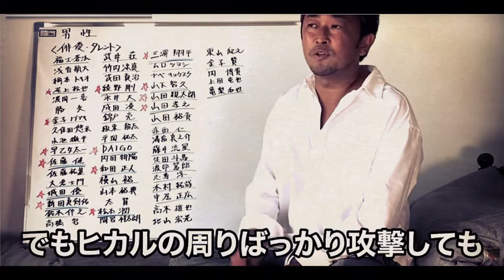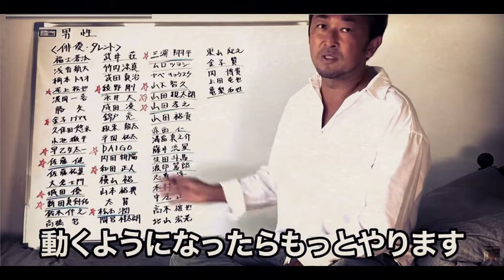【てんちむ賭け麻雀】ここまでやるか！晒すタイミングがエグすぎる…これからもっと恐ろしいことが！芸能界崩壊【ガーシーch 切り抜き 芸能界の裏側 ヒカルの闇】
東谷義和のガーシーchの切り抜き動画です。
不出来ではございますがお時間のない方でもサクッと見ていただけるような動画を心を込めて動画を作成しております。
字幕付きなので配信を見逃した方や移動中の方でもご覧になれます。
今後とも精進してまいりますので宜しくお願いいたしますm(__)m

■東谷義和のガーシーch【芸能界の裏側】